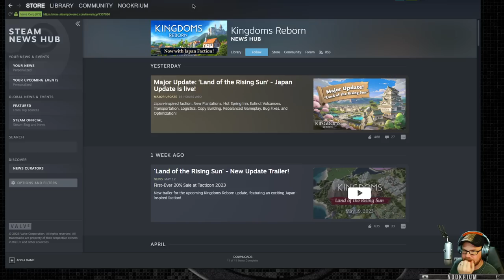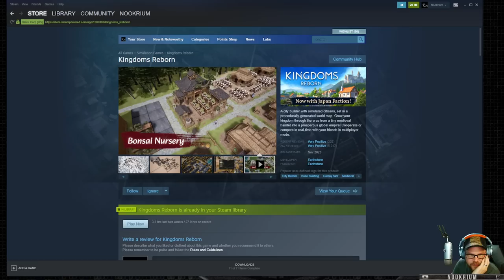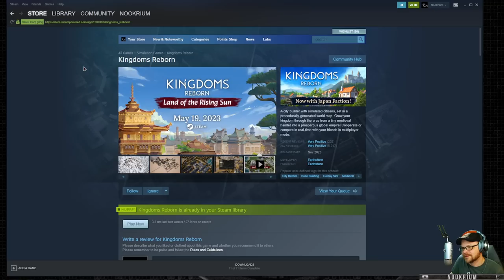Kingdoms Reborn: Shogunate - (Land of the Rising Sun - 2023 Update)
Kingdoms Reborn is a city builder with simulated citizens, set in a procedurally-generated world map. Grow your kingdom through the eras from a tiny medieval hamlet into a prosperous global empire! Cooperate or compete in real-time with your friends in multiplayer mode.